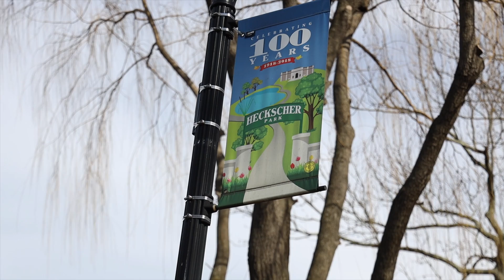Canon EOS R | 1080p upscaled to 4K video quality test in 2020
Canon EOS R-1080p upscaled to 4K video quality test. I wanted to do the test to see how the full frame 1080p video looks when upscaled to 4K. The 1080p is pretty high quality and a lot of people use it to shoot videos and then upscale it to 4K in post production. This is how to get a somewhat full frame 4K video from the Canon EOS R.